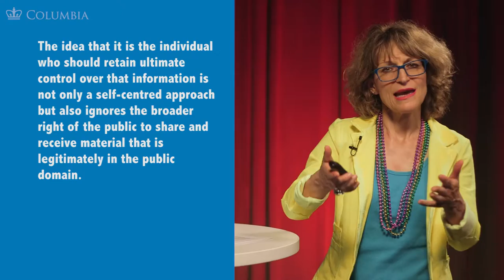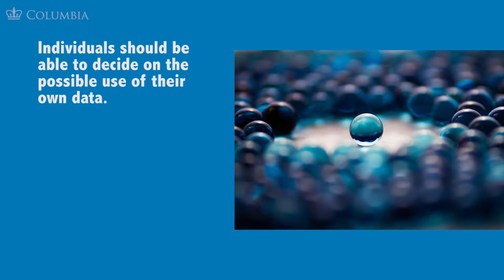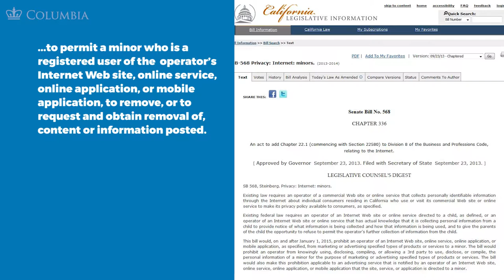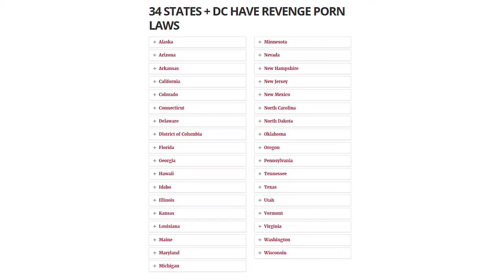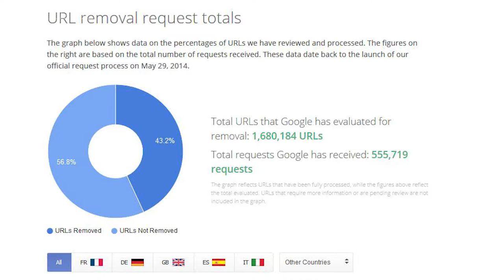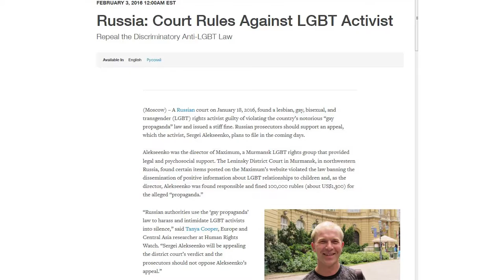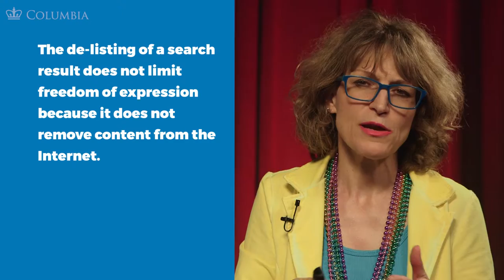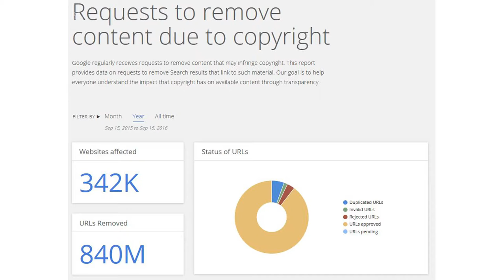MOOC FOE1x | 5.7.1 The Right to be Forgotten | FOE in the Digital Age - Part I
5.7.1 The Right to be Forgotten | FOE in the Digital Age - Part I